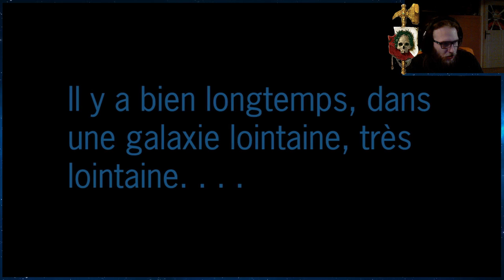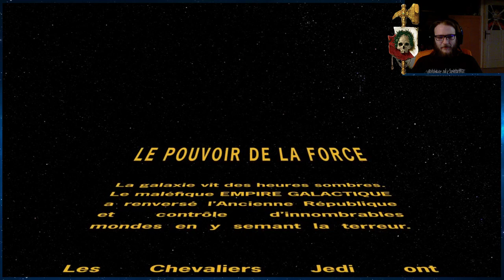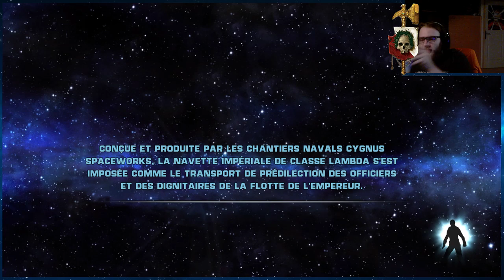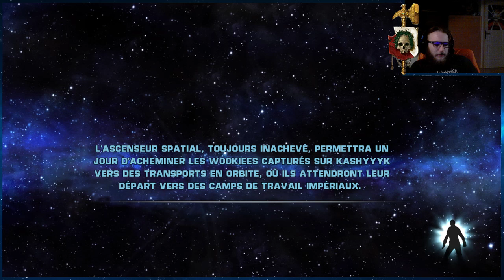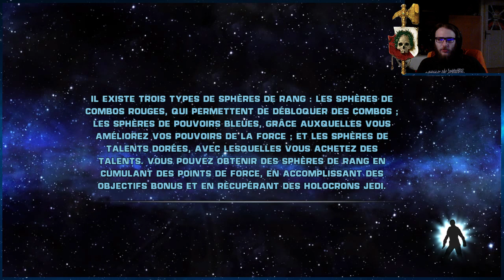Que la force soit avec Torlokk